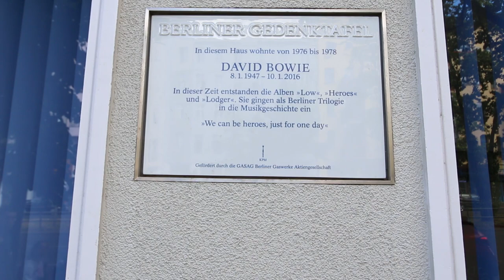The Spotahome neighbourhood video guide to Berlin: what to do in Schöneberg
Would you like to know more about Berlin?
Marco is a Homechecker at Spotahome. You might recognise him from our HD property videos. This time, he wants to show you around his favourite city.

He shows you the hidden gems and essential places to visit in Schöneberg. Find out the best places to eat, shop, and party.

See in the video our best things to do in the neighborhood Schöneberg.

About Spotahome:

Spotahome is an online booking platform for mid to long-term accommodation. Our Homecheckers visit every property and take professional photos and HD videos.